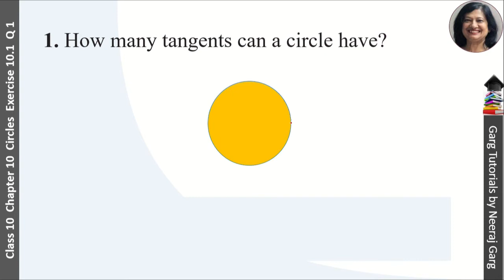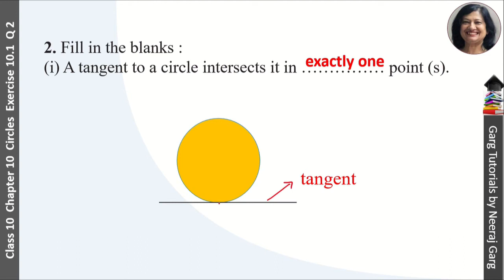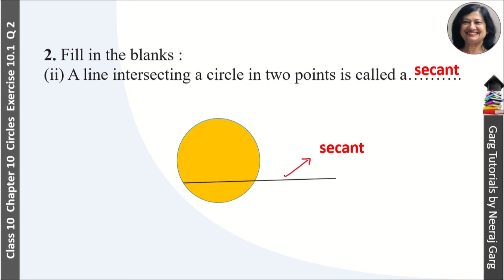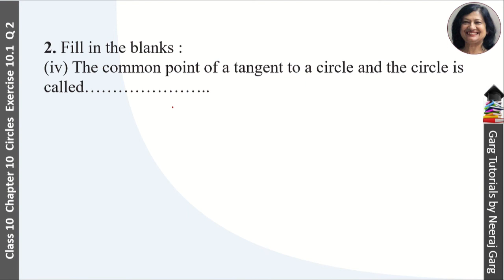How many tangents can a circle have | How many parallel tangents can a circle have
Q: 1. How many tangents can a circle have?
2. how many parallel tangents can a circle have
3. (i) A tangent to a circle intersects it in. point (s).
(ii) A line intersecting a circle in two points is called a. .
(iii) A circle can have parallel tangents at the most.
(iv) The common point of a tangent to a circle and the circle is called. .

About us:
Topic Covered:
1. How many tangents can a circle have?
2. how many parallel tangents can a circle have
3. (i) A tangent to a circle intersects it in. point (s).
circles class 10 ncert solutions
NCERT Solutions for Class 9 Maths Chapter 10 Circles
circles class 10 ncert solutions exercise 10.1
NCERT Solutions for Class 10 Maths Chapter 10 Circles Ex 10.1
ncert solutions for class 10 maths chapter 10 circles exercise 10.1